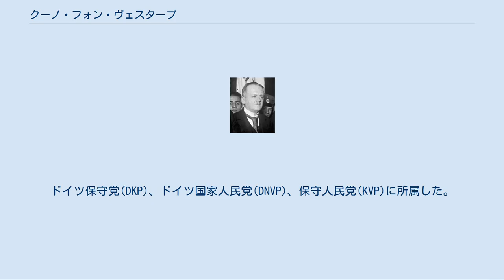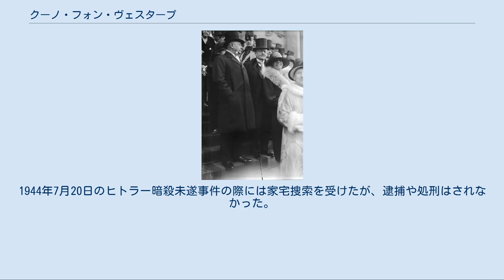クーノ・フォン・ヴェスタープ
クーノ・フォン・ヴェスタープ伯爵 クーノ・フリードリヒ・ヴィクトル・グラーフ（伯爵）・フォン・ヴェスタープ（ドイツ語: Kuno Friedrich Viktor Graf von Westarp、1864年8月12日 - 1945年7月30日）は、ドイツの政治家、貴族。
ドイツ保守党(DKP)、ドイツ国家人民党(DNVP)、保守人民党(KVP)に所属した。
「ウェスタープ」の他、「ヴェスタルプ」とも表記される。
 クーノ・フォン・ヴェスタープ伯爵（中央）、1928年7月 プロイセン王国の貴族で上級森林官のヴィクトール・フォン・ヴェスタープ伯爵(Viktor Graf von Westarp)の息子としてポーゼンのルドムに生まれる。
陸軍少将アドルフ・フォン・ウェスタープ伯爵は兄にあたる。
 ポツダムのギムナジウムを卒業した後、テュービンゲン大学、ブレスラウ大学、ライプツィヒ大学、ベルリン大学で学び、1885年に国家試験に合格。
1886年に一年志願兵としてブレスラウで勤務。
その後第1近衛歩兵連隊の予備役となり、20世紀初頭にはラントヴェーアに移っている。
 1887年からバート・フライエンヴァルデのラントクライス公務員として勤務。
1891年に第二国家試験に合格した後、ゴスティンの判事補となる。
1902年からプロイセン内務省に勤務し、1904年から1908年までベルリン＝シェーネベルクやベルリン＝ヴィルマースドルフの警察長官を務めた。
 政治的には1890年代からユンカーが構成する保守的政治団体農業者同盟に参加しており、1908年12月に帝国議会（ライヒスターク）議員に当選した。
ドイツ保守党(DKP)に所属し、1913年11月から1918年にかけて同党議員団の代表を務めた。
第一次世界大戦中には主戦派として行動し、1917年に社民党と中央党と進歩人民党の賛成で帝国議会において決議された平和決議に強く反対し、無制限潜水艦作戦に賛成し、また帝国宰相テオバルト・フォン・ベートマン・ホルヴェークによって提唱されたプロイセン三等級選挙権制度の改正に反対した。
 敗戦後の1918年にドイツ保守党は自由保守党(FKP)主流派や国民自由党(NLP)右派などと合流してドイツ国家人民党(DNVP)に改組され、ヴェスタープも同党に所属することとなった。
1919年から十字章新聞の編集者となり、1925年には株主となった。
1920年6月の総選挙でヴァイマル共和政下の国会議員に当選した。
 1926年に国家人民党党首に就任した。
1927年1月には国家人民党、中央党、人民党、バイエルン人民党に支えられた第4次マルクス内閣を発足させた。
この際に中央党起草の政権綱領を受け入れてロカルノ条約とヴァイマル憲法の法的正当性を認めたが、これは国家人民党にとって大義を失うことであり、党内から批判が噴出。
ヴェスタープら執行部への突き上げは激しくなった。
一方ヴェスタープは大統領ヒンデンブルクとの関係を良好にしていった。
 国家人民党は1928年5月の総選挙に惨敗した。
これにより党内反政府派の代表格アルフレート・フーゲンベルクが台頭するようになり、1928年秋にヴェスタープは辞職に追い込まれた。
代わってフーゲンベルクが国家人民党党首となり、同党は保守野党の立場へ回帰していったが、ヴェスタープは引き続き親政府派として行動した。
またヴェスタープがドイツ皇室に深く心酔しており、皇室の復興を常に願っていたのに対し、フーゲンベルクは国民主義的右派と呼ばれる反君主制論者で皇室復活の意志を持たなかった。
1929年9月にフーゲンベルクが発表した「ドイツ民族奴隷化反対法案」はヒンデンブルクをも国事犯として糾弾するものであり、ヴェスタープはそれに強く反発した。
 党内の反政府派と親政府派の亀裂は大きくなり、1930年7月1日にブリューニング内閣が出させた大統領緊急令の国会での破棄の投票の際、ヴェスタープら親政府派はフーゲンベルクの方針に反して反対票を投じている。
これにより国家人民党の決裂は公然となり、ヴェスタープらは国会解散後に保守人民党(KVP)を結成して離党することになった。
しかし9月の選挙で保守人民党はわずか4議席しか取れず泡沫政党となった。
彼らは大統領府強化のために働いたのに選挙戦中ヒンデンブルクが彼らのために指一本動かそうとしなかったことが大きかった。
 国...